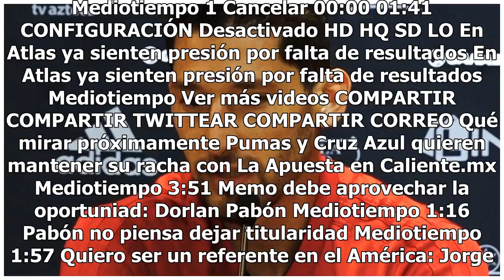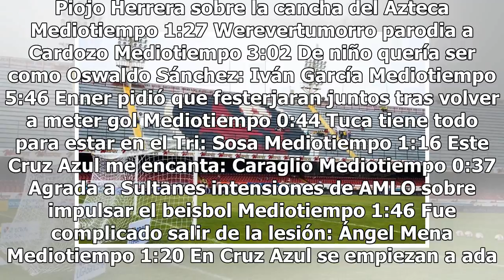Comunicado oficial sobre Veracruz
Derivado de la discrepancia existente en la documentación entregada por el Club Tiburones Rojos de Veracruz a la Liga MX, como lo establecen los reglamentos, y las declaraciones hechas por el propietario del Club, Fidel Kuri Grajales, la Liga MX tomó la decisión de. Solicitar a la empresa auditora E...